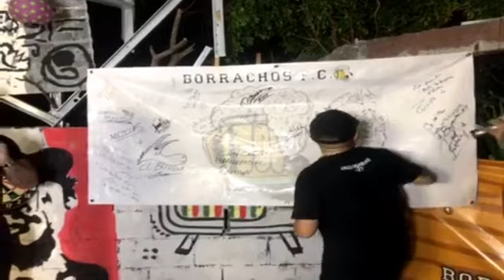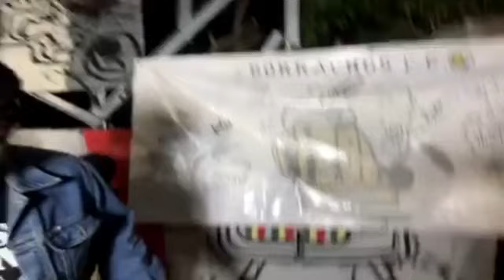BORRACHOS FC BAR // "ROCVELA"